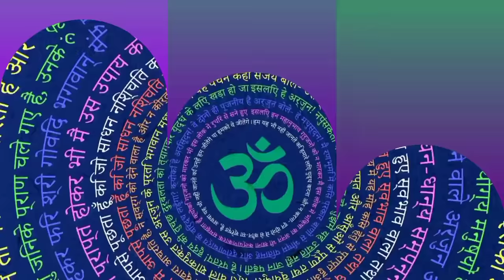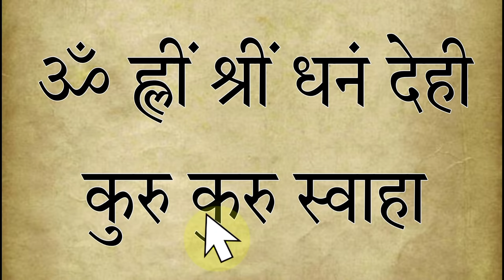भगवान शंकर ने बताया था पार्वती को, इस मंत्र से होता है पैसों की बारिश// Dhan Prapti Mantra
भगवान शंकर ने बताया था पार्वती को, इस मंत्र से होता है पैसों की बारिश// Dhan Prapti Mantra हम अपने इस चैनल में प्राचीन भारत के गुप्त जानकारी एवम अलौकिक रहस्य को वीडियो बनाकर आप सभी दर्शक तक यूट्यूब के माध्यम से फ्री में पहुंचा रहे है आप भी चैनल के साथ जुड़कर लाभ ले सकते है . हमारे इस चैनल में टोन टोटके, मंत्र, एवम सरल उपाय से जिंदगी के परेसानियो से निकलने का मार्ग दिखाए जाते है .